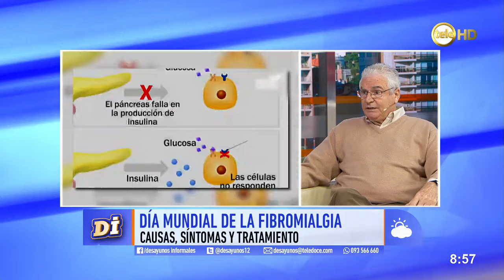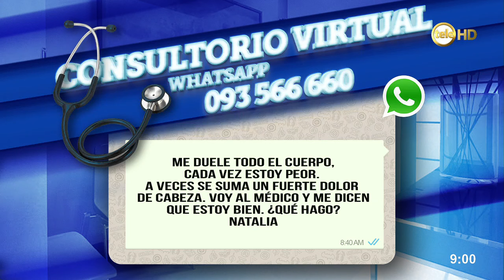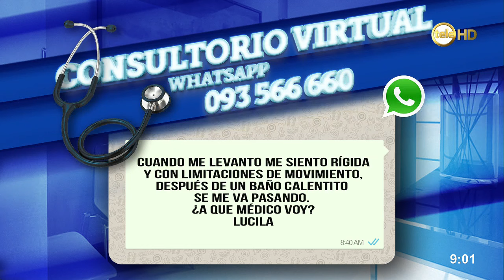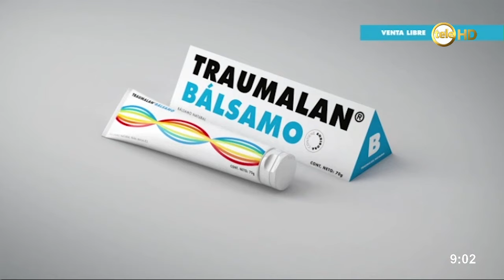Día Mundial de la Fibromialgia